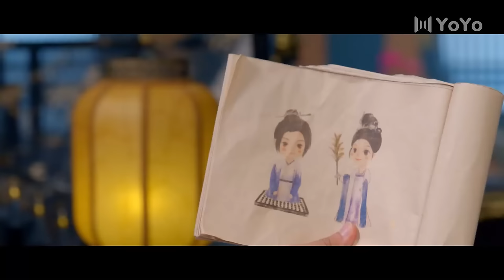Kiss Collection💏 Xu Kai & Jing Tian | Wonderland of Love | 乐游原 | ENG SUB